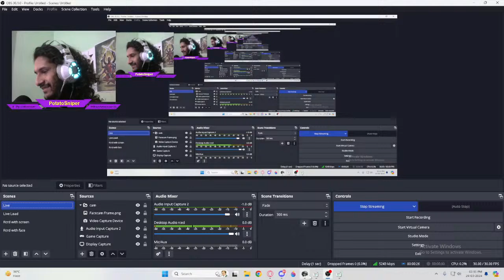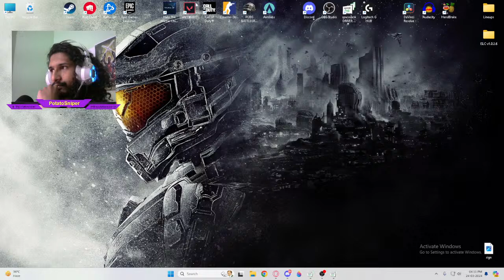Sunday PUBG PC Vibes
Live Multiplayer gaming. Ethanu mood pole irikum. Valorant, PUBG, Call of Duty, Warzone...